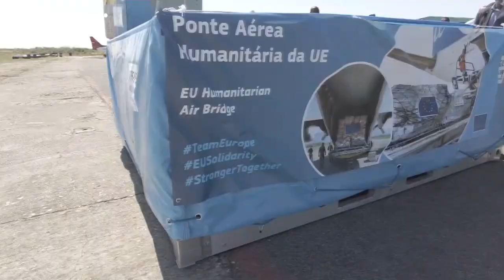Ajuda humanitária de Portugal e Itália para Moçambique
Ajuda humanitária de Portugal e Itália chega a Moçambique através de ponte aérea da União Europeia